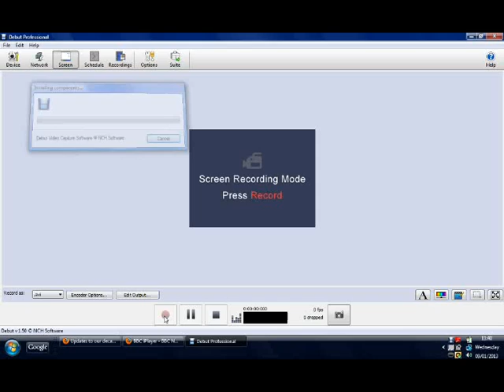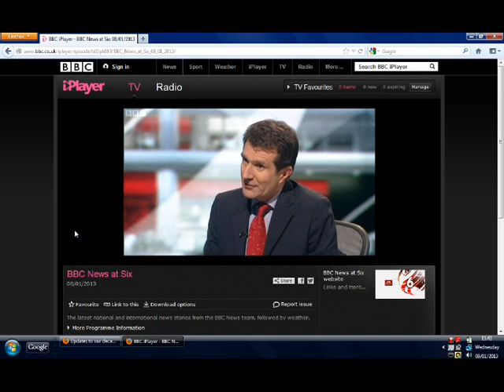BBC biased reporting/playing down the most critical issue of our time. Jan 8th, 2013.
What the Met Office actually said bearing in mind that the Met Office often gets it wrong anyway!
"The latest decadal prediction suggests that global temperatures over the next five years are likely to be a little lower than predicted from the previous prediction issued in December 2011.
However, both versions are consistent in predicting that we will continue to see near-record levels of global temperatures in the next few years.
This means temperatures will remain well above the long-term average and we will continue to see temperatures like those which resulted in 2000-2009 being the warmest decade in the instrumental record dating back to 1850.
Decadal predictions are specifically designed to predict fluctuations in the climate system through knowledge of the current climate state and multi-year variability of the oceans.
Small year to year fluctuations such as those that we are seeing in the shorter term five year predictions are expected due to natural variability in the climate system, and have no sustained impact on the long term warming.
In this case, changes in ocean surface temperatures in some parts of the world over the past year are understood to have made a key contribution to the difference between the 2011 and 2012 forecasts, but other factors will also have played a role.
Century-scale projections are less sensitive to natural variability and updates to the 2012 decadal forecast do not necessarily tell us anything about projections of climate change for the coming century.
The 2012 prediction is the first to use the Met Office's latest experimental decadal prediction system, based on HadGEM3. This includes a comprehensive set of improvements based on the latest scientific understanding.
HadGEM3 has been thoroughly tested and has more accurately reproduced temperature variations over the past few decades, suggesting it shows greater skill than was available from previous decadal forecast systems.
The Met Office routinely shares its research and this is often placed on our website, encouraging openness and transparency with our scientific colleagues and the public alike.